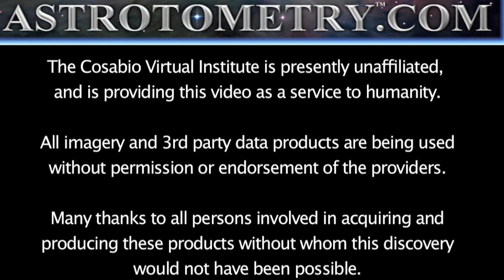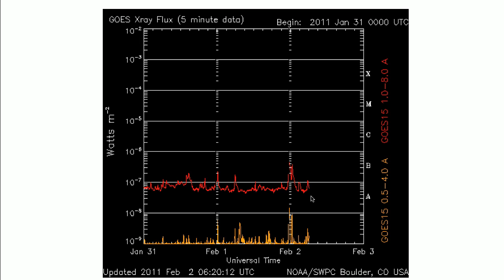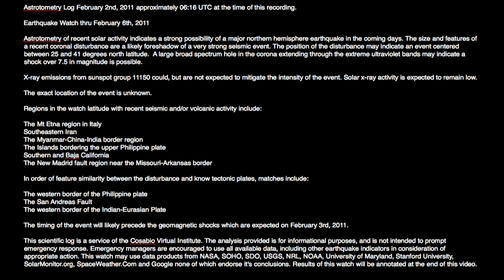Earthquake Watch thru February 6th 2011 - AV-2011-02-02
Astrotometry Log February 2nd, 2011 approximately 06:16 UTC at the time of this recording.

Earthquake Watch thru February 6th, 2011

Astrotometry of recent solar activity indicates a strong possibility of a major northern hemisphere earthquake in the coming days. The size and features of a recent coronal disturbance are a likely foreshadow of a very strong seismic event. The position of the disturbance may indicate an event centered between 25 and 41 degrees north latitude.  A large broad spectrum hole in the corona extending through the extreme ultraviolet bands may indicate a shock over 7.5 in magnitude is possible.

X-ray emissions from sunspot group 11150 could, but are not expected to mitigate the intensity of the event. Solar x-ray activity is expected to remain low.

The exact location of the event is unknown.

Regions in the watch latitude with recent seismic and/or volcanic activity include:

The Mt Etna region in Italy
Southeastern Iran
The Myanmar-China-India border region
The Islands bordering the upper Philippine plate
Southern and Baja California
The New Madrid fault region near the Missouri-Arkansas border

In order of feature similarity between the disturbance and know tectonic plates, matches include:

The western border of the Philippine plate
The San Andreas Fault
The western border of the Indian-Eurasian Plate

The timing of the event will likely precede the geomagnetic shocks which are expected on February 3rd, 2011.

This scientific log is a service of the Cosabio Virtual Institute. Emergency managers are encouraged to use all available data, including other earthquake indicators in consideration of appropriate action. This watch may use data products from NASA, SOHO, SDO, USGS, NRL, NOAA, University of Maryland, Stanford University, SolarMonitor.org, SpaceWeather.Com and Google none of which endorse it's conclusions. Results of this watch will be annotated at the end of this video.